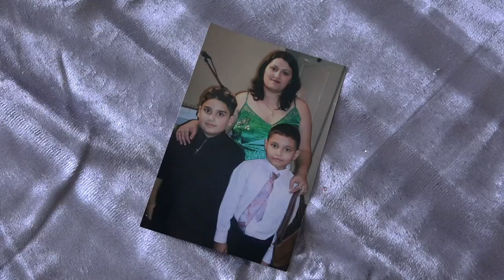Svadba Milan&Kamila Cast 1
Hraju Dasa Negativ Gipsy Mekenzi

Recording  gear

Sony ECM-MS2 Profi Microphone